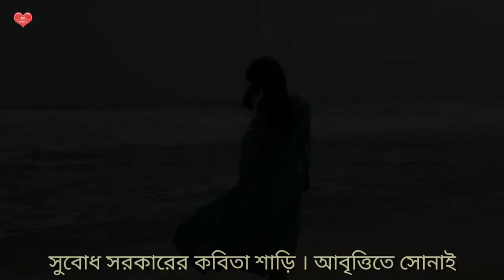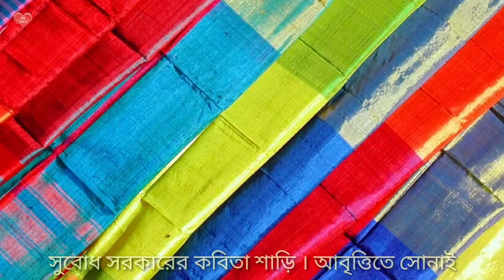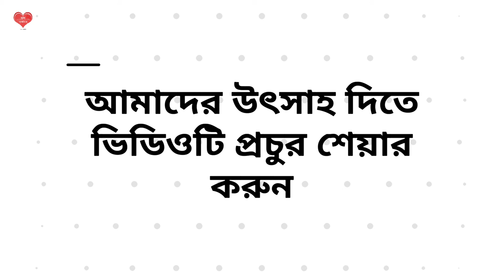Saree | Subodh Sarkar | Recited by Soani | শাড়ি | সুবোধ সরকার | আবৃত্তিতে সোনাই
"শাড়ি"
-সুবোধ সরকার

বিয়েতে একান্নটা শাড়ি পেয়েছিল মেয়েটা
অষ্টমঙ্গলায় ফিরে এসে আরো ছটা
এতো শাড়ি একসঙ্গে সে জীবনে দেখেনি।

আলমারির প্রথম থাকে সে রাখলো সব নীল শাড়িদের
হালকা নীল একটাকে জড়িয়ে ধরে বলল, তুই আমার আকাশ
দ্বিতীয় থাকে রাখল সব গোলাপীদের
একটা গোলাপীকে জড়িয়ে সে বলল, ‘ তোর নাম অভিমান’
তৃতীয় থাকে তিনটি ময়ূর, যেন তিন দিক থেকে ছুটে আসা সুখ
তেজপাতা রং যে শাড়িটার, তার নাম দিল বিষাদ ।
সারা বছর সে শুধু শাড়ি উপহার পেল
এত শাড়ি সে কি করে এক জীবনে পড়বে ?

কিন্তু বছর যেতে না যেতেই ঘটে গেল সেই ঘটনাটা
সন্ধের মুখে মেয়েটি বেরিয়েছিল স্বামীর সঙ্গে, চাইনিজ খেতে ।
কাপড়ে মুখ বাঁধা তিনটি ছেলে এসে দাঁড়ালো
স্বামীর তলপেটে ঢুকে গেল বারো ইঞ্চি
ওপর থেকে নীচে। নীচে নেমে ডান দিকে ।
যাকে বলে এল ।
পড়ে রইলো খাবার, চিলি ফিস থেকে তখনও ধোঁয়া উড়ছে ।
এর নাম রাজনীতি, বলেছিল পাড়ার লোকেরা ।

একদিন দুপুরে শাশুড়ি ঘুমিয়ে, সমস্ত শাড়ি বের করে
ছতলার বারান্দা থেকে উড়িয়ে দিল নীচের পৃথিবীতে ।
শাশুড়ি পড়িয়ে দিয়েছেন তাকে সাদা থান
উনিশ বছরের একটা মেয়ে সে একা ।

কিন্তু সেই থানও এক ঝটকায় খুলে নিল তিনজন, পাড়ার মোড়ে
একটি সদ্য নগ্ন বিধবা মেয়ে দৌড়াচ্ছে আর চিৎকার করছে, ‘বাঁচাও’
পেছনে তিনজন, সে কি উল্লাস, নির্বাক পাড়ার লোকেরা ।

Sari

The girl got fifty one saris for her wedding
Back to her mother for the ceremonies of the eighth day, six more waiting;
She had never seen so many together all her life.

On the first shelf, she placed all the blue saris
Hugging a watery shade to herself, she called it her sky.
On the second shelf stayed all the pinks
This time she caressed one in rose and called it feelings.
Peacock feather tintes, the three on the third shelf, like happiness rushing at her from three sides.
She called it sadness, the one that was bay leaf green.
That whole year she was given sari after sari
How would she wear them all in just one life?

But before the year was fully done, it happened.
Out for a Chinese dinner with her husband when
Three men came and stood, their faces masked
Twelve inches of steel they pushed into her husband’s belly
Carving up and down, then slashing right
Like an L in the alphabet; an L for life.
The food still on the plates, steam rising from the chilli fish
It was all political, said the locals at the time.

One afternoon as her mother-in-law slept, she took them all out
Tossing them into the sixth floor air outside their balcony.
The older woman had dressed her in widow’s white
At nineteen she found herself completely on her own.

But even that white shroud was removed in a trice by three men on her own street
A newly naked widow runs, calling for a hero, ‘Save me!’
Followed by three predators in celebratory glee, watched by silent locals.

বন্ধুরা...
আজ আপনাদের জন্য নিয়ে এলাম আমার কণ্ঠে, সুবোধ সরকারের একটি মর্মস্পর্শী কবিতা "শাড়ি"।

পাশে থাকুন।
সাথে রাখুন।

ধন্যবাদ 🙏